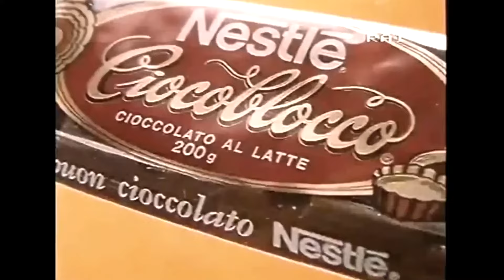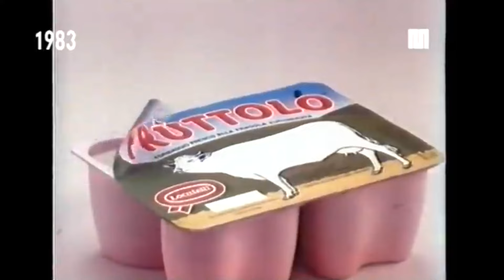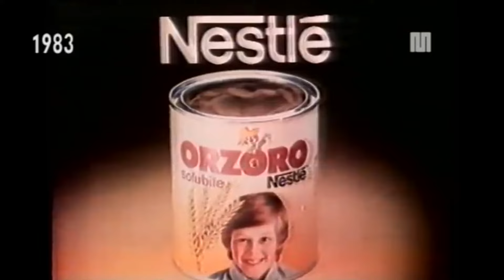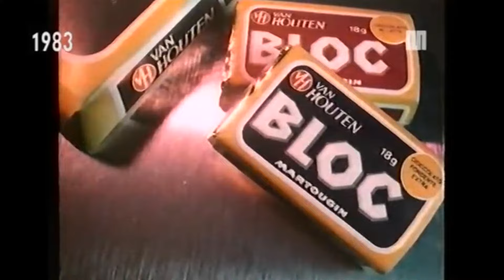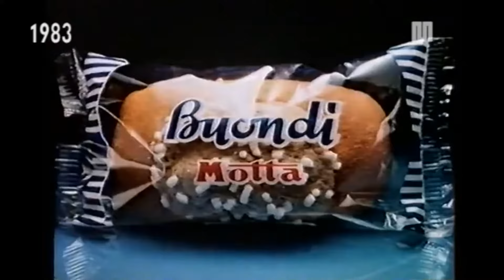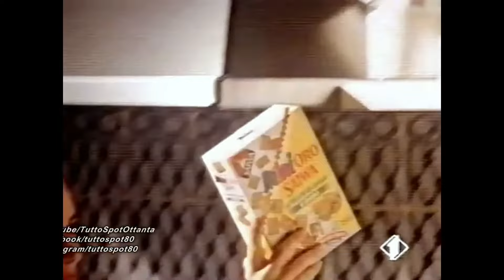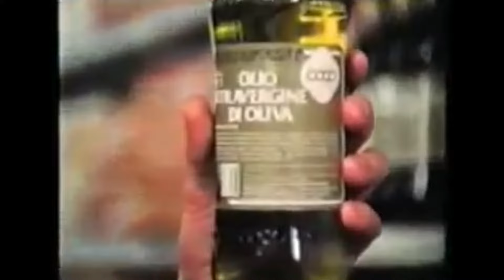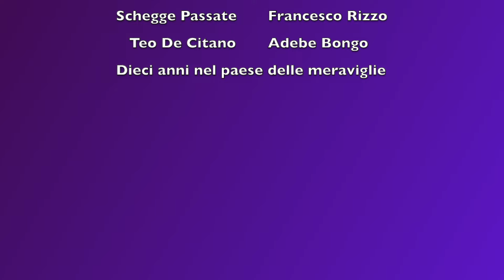SPOT COMPILATION anni 70/80/90 Volume DIECI by Nijirain